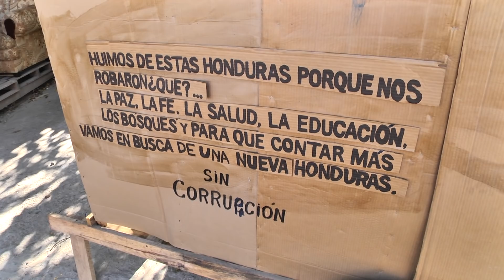¡ Año Viejo ! Listo @realDonaldTrump para ser quemado este 31 de diciembre